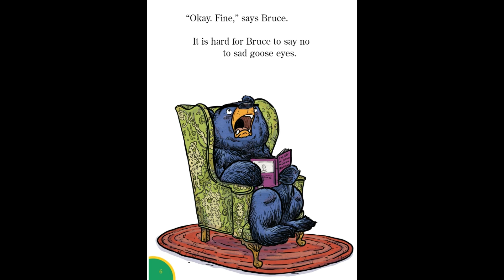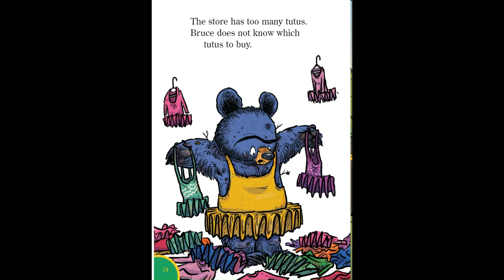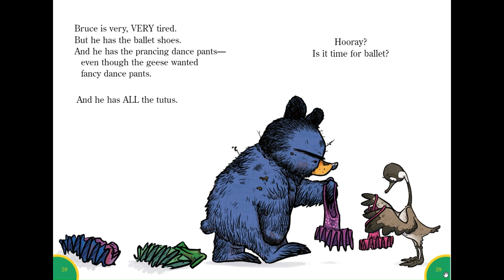Ballet Bruce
By Ryan T. Higgins

Bruce, the ever-grumpy bear, helps the geese prepare for ballet in this book perfect for readers who are ready to stretch their wings.  The geese want to do ballet!  But first they will need a lot of gear.  They will need Bruce's help to get it.  Do Bruce and the geese have what it takes to get ready for ballet?